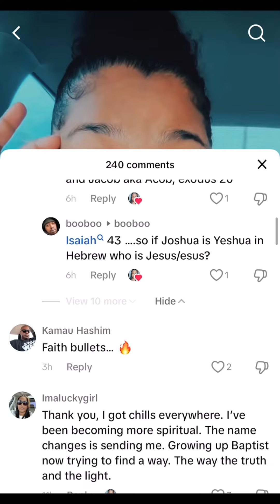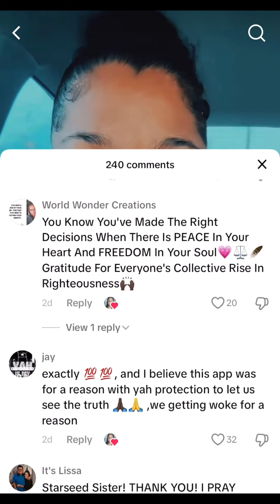Once our great KING cracks Those￼ clouds they’ll wish they believed.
This is why it is not permitted for you females to speak￼.
Can’t wait until the Internet is completely destroyed.